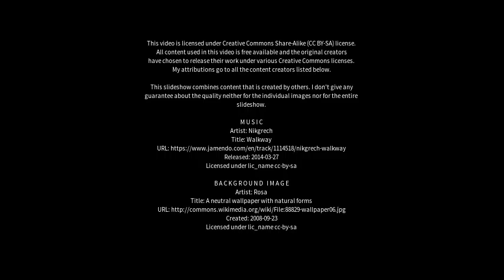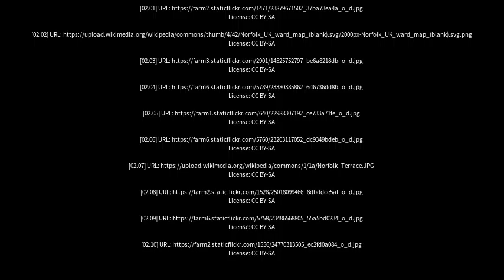Best places to visit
Best places to visit - Bowthorpe (United Kingdom) Best places to visit - Slideshows from all over the world - City trips, nature pictures, etc.